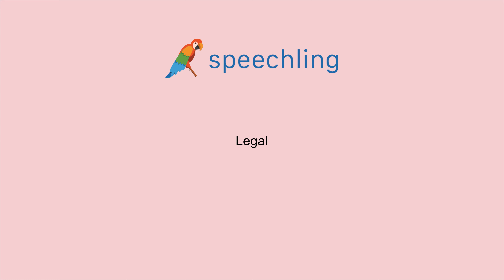How to say "Cool" in Portuguese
Male Voice:
Legal

Female Voice:
Legal

Male Voice Translation:
Cool

Female Voice Translation:
Cool